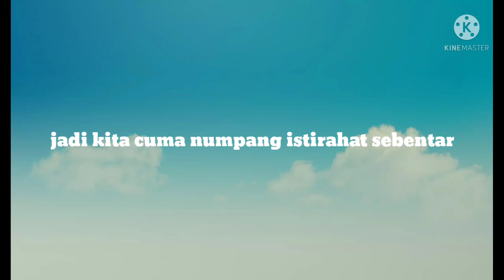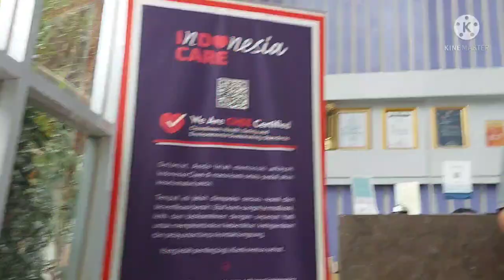Review Hotel - Hotel Murah View Gedung Sate, gasibu Bandung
untuk yang tanya tanya harga dan lainnya bs kirim di kolom komentar ya.